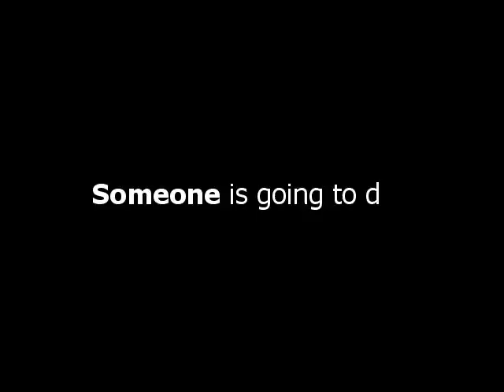MMLA Episode 6 Teaser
Tomorrow may not really be tomorrow.  Depends on how bored I am this evening.